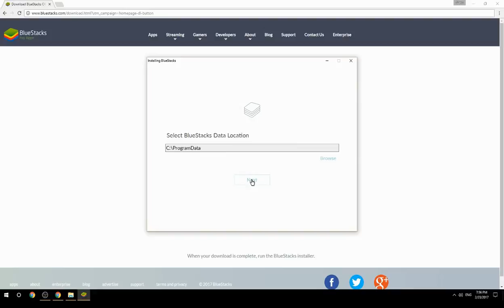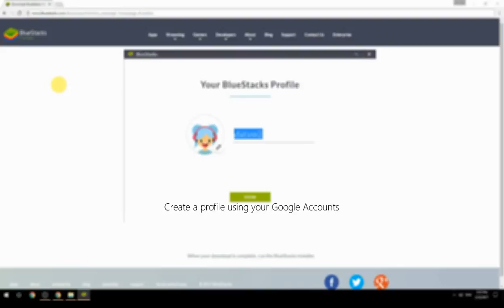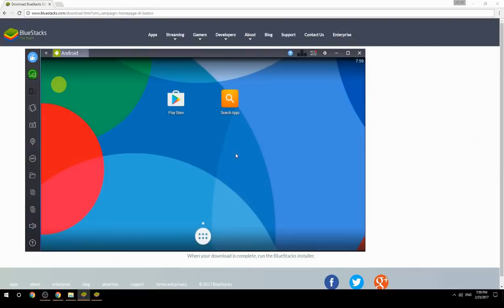How to Download & Play Checkers on your Computer. Valid for Windows 7/8/10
Learn how to download & Play Checkers on your computer today. This method works for Windows 7/8/10. It will take you less then 10 minutes to get started.